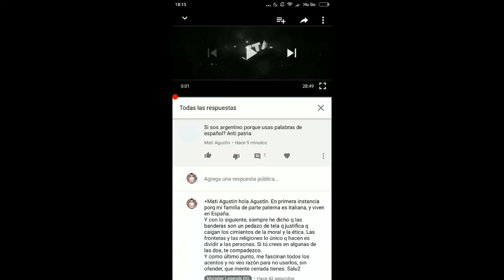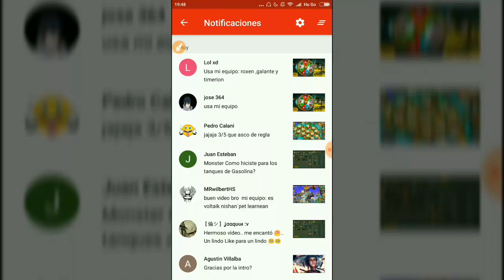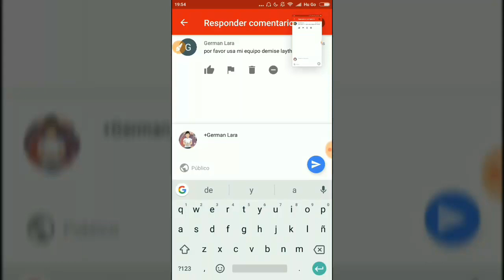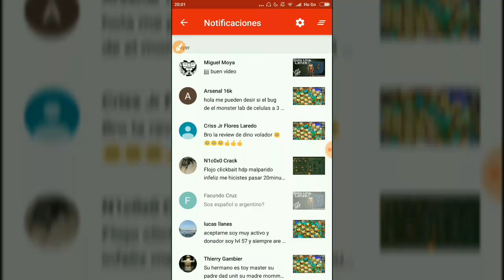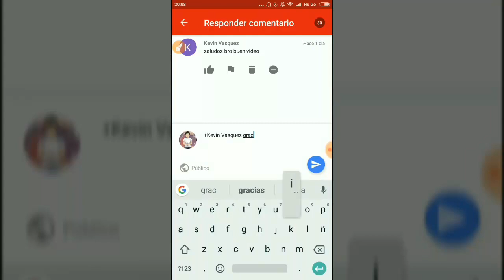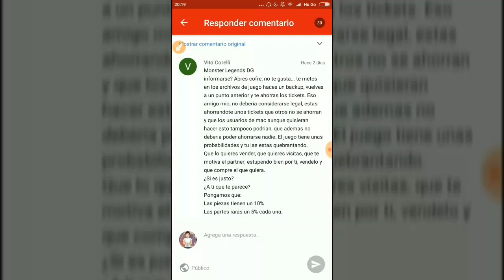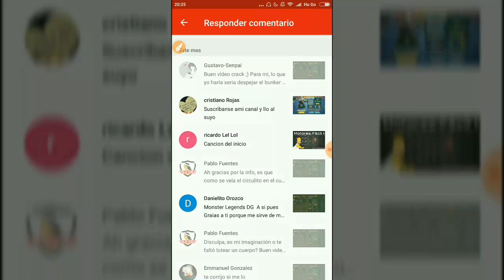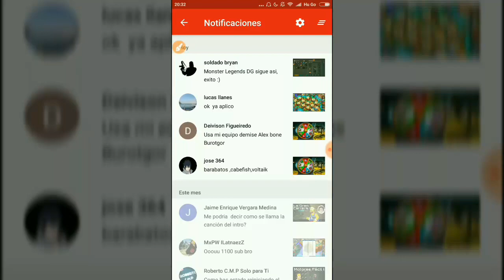Respondiendo Comentarios #3 Y Mandando Muchos Saludos